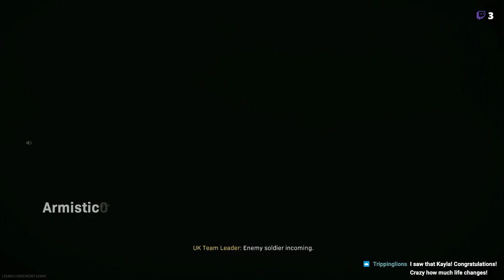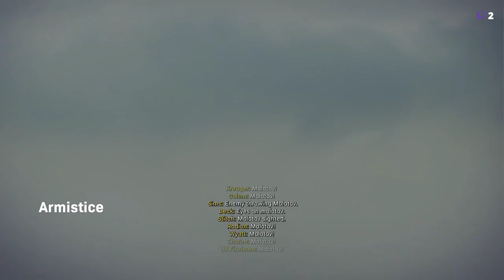Let's Play Warzone!! with Zack, Evan, Eric, and TL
We have some quad matches on this one!! And some actual kills!! Can't forget the good conversation either. Come one, come all, and witness the carnage!!! Follow @ so you don't miss when we go live!